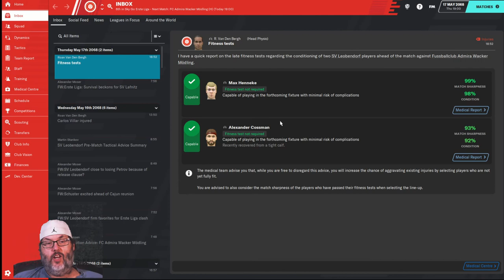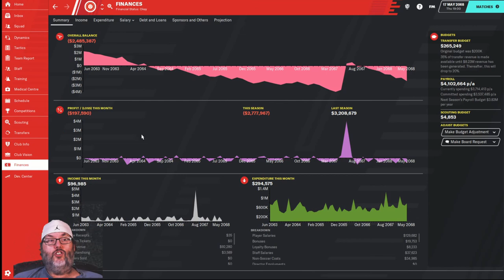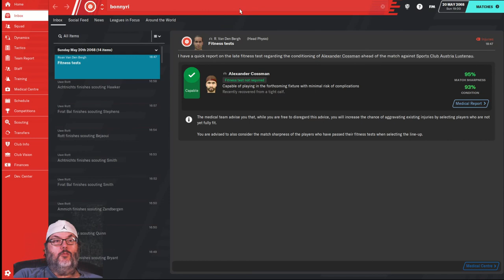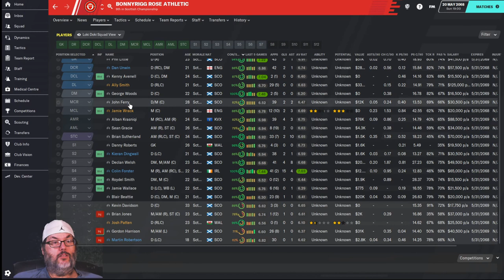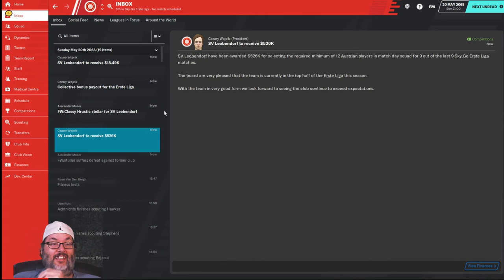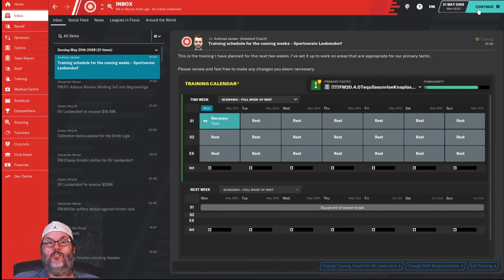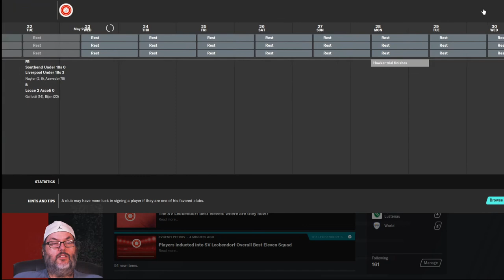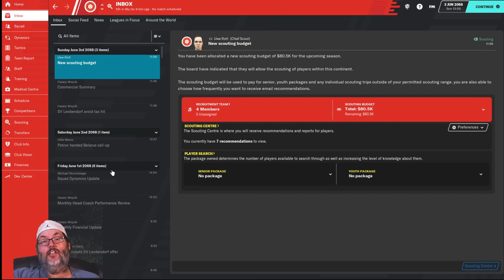FM20/Climbing the Ladder - Leobendorf/Ep. 8 - End of Season & Wrap Up